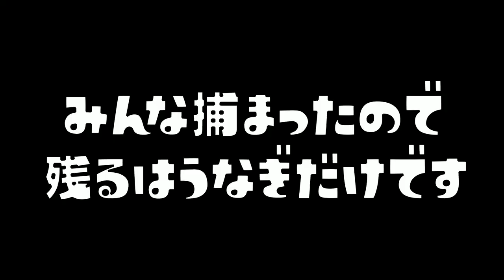【ヘビ鬼】逃げる人はエクスプロッシャ―でしか逃げれない鬼ごっこが鬼畜すぎて面白かったｗｗｗ【スプラトゥーン２】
ダイナモ編

【ヘビ鬼】逃げる人はダイナモでしか逃げれない鬼ごっこが鬼畜すぎて面白かったｗｗｗ

　　　　　　　　　　　　　　　　敬称略